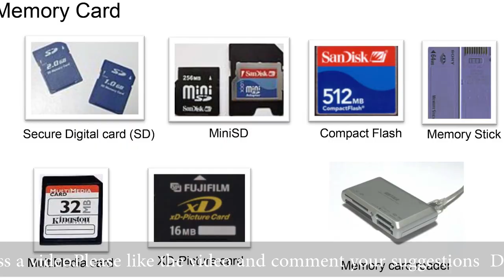7nm Processors | 7nm Technology | 7nm Chips | [HINDI]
Namaskar Dosto , Is video me maine aapse 7nm Technology joki ki abi Processors me use ho rhe hai unke bare me bat kia hai. Recently Apple ne apne Bionic A12 chip me 7nm ki technology ka use kia bohot jald Qualcomm ke Snapdragon 855 me hi 7nm technology use ki gai hai. Is video me maine 7nm processors ke bare me apse bat kari hai . Umeed hai video apko pasand aaegi.